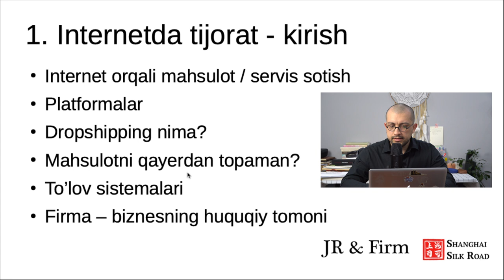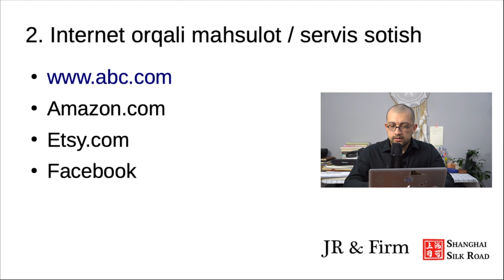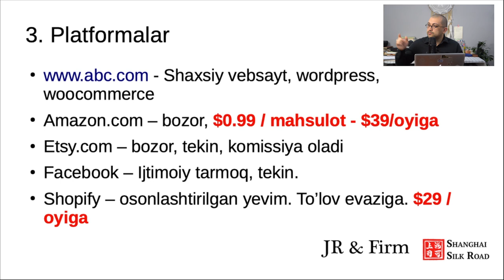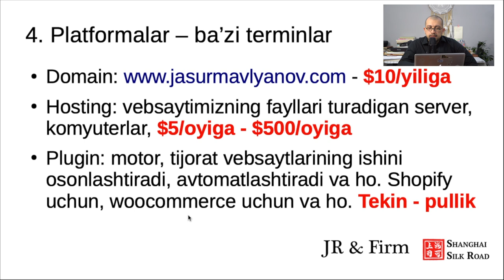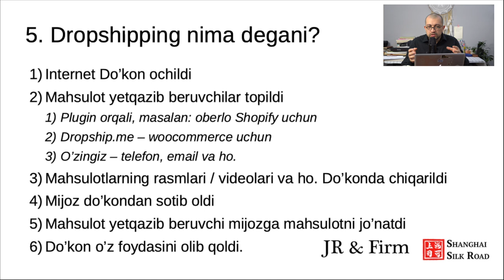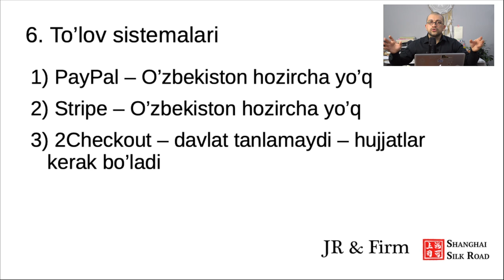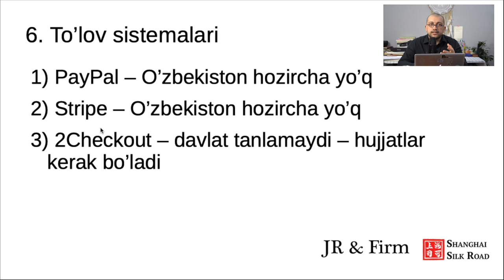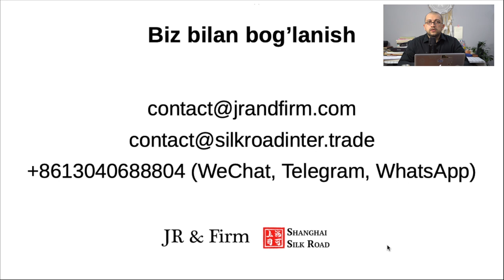DROPSHIPPING - INTERNETDA DO'KON OCHISH - TO'LIQ MA'LUMOT | Jasur Mavlyanov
Jasur Mavlyanov - CEO | JR & Firm va Shanghai Silk Road firmalari huquqshunosi, direktori

Men foydalanadigan kameralar va aksessuarlar:

▶️ Sony a6600
▶️ Gopro 8
▶️ Rode micro
▶️ Sony memory card
▶️ Sony noise cancelling headphones
▶️ Sony remote control tripod